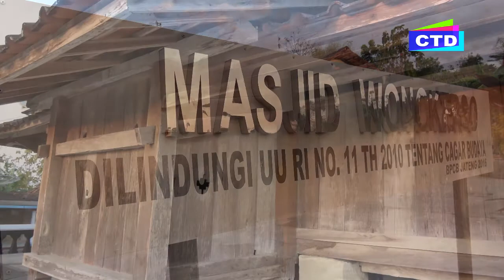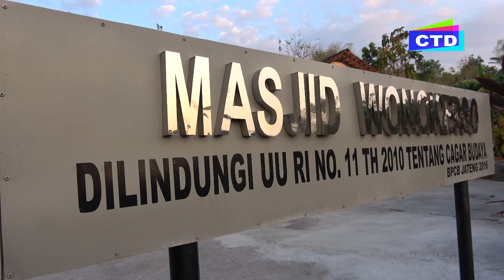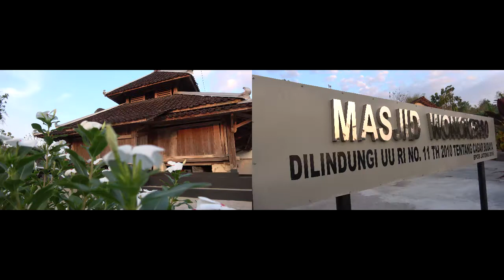Masjid Tiban Wonokerso || Wonogiri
masjid yang usianya lebih tua dari Indonesia? Sensasi berbeda bisa Sobat CTD  rasakan dengan menyambangi Masjid Tiban Wonokerso. Lokasinya ada di Kecamatan Baturetno, Kabupaten Wonogiri. Tak sekedar tua, bangunan ibadah ini bahkan sudah ditetapkan sebagai cagar budaya. Lantas apa saja keiistimewaan lainnya?
Yuk, simak ulasan berikut. Tiban bukan nama orang atau kata dari Bahasa Arab. Namun sebutan ini memiliki latar belakang sejarah yang cukup menarik. Menurut keterangan di halaman depan masjid, di tengah masa perjuangan Raden Mas Said (Pangeran Sambernyawa) dan anak buahnya tengah melarikan diri dari kejaran Belanda dan Kartasura.
Begitu sampai di tempat ini, mereka bersembunyi di semak belukar. Anehnya, pihak Belanda dan Kartasura tak bisa menemukan keberadaan mereka. Padahal jaraknya hanya beberapa meter saja.
bersembunyi di kolong masjid kuno. Kala itu beliau tak mengetahui secara pasti siapa yang membangun masjid di tengah hutan ini. Beliau lantas menyebutnya dengan istilah Tiban atau datang secara tiba-tiba dalam Bahasa Jawa.
Begitu Raden Mas Said selamat dan kembali ke keraton, beliau meminta anak buahnya untuk kembali ke masjid dan membuka perkampungan dengan bernama Wonokerso. Tujuannya adalah untuk melestarikan keberadaan masjid yang telah menyelamatkan hidup Pangeran Sambernyawa.
Negara Kesatuan Republik Indonesia baru terbentuk pada tanggal 17 Agustus 1945, namun MASJID INI sudah ada jauh sebelum masa itu. Menurut penelitian, bangunan kuno ini didirikan ada zaman akhir Majapahit dan awal Kerajaan Demak. Di sekitar masa perjuangan Wali Songo dalam menyebarkan Islam di Jawa.
Pada tahun 1479 (berdasarkan keterangan yang tercantum di hiasan penyu di mahkota masjid), Sunan Kalijaga dan beberapa anggota Wali Songo dikisahkan tengah kesulitan menemukan kayu jati yang cocok untuk membangun Masjid Demak.
Sunan Kalijaga lantas disebut mengetahui keberadaan pohon seperti yang ia inginkan berada di Hutan Donoloyo, milik Ki Ageng Donoloyo, di Wonogiri. Maka berangkatlah mereka ke hutan yang dimaksud. Di tengah perjalanan, Wali Songo membangun masjid sebagai tempat peristirahatan dan rumah tinggal sementara. Masjid ini dahulu seluruhnya terbuat dari kayu jati. Mulai dari atap hingga lantai. Menurut sejarah, daerah sekitar masjid dulunya merupakan area hutan jati yang sangat lebat. Uniknya lagi, masjid ini sama sekali tidak menggunakan paku. Hanya menggunakan pasak untuk melekatkan potongan kayu satu dengan lainnya.
Setelah renovasi, ada beberapa bagian masjid yang diubah. Salah satunya adalah atap berbahan genteng biasa, meski tidak mengubah model aslinya.
Satu lagi keunikan masjid ini adalah pintu masuknya yang sempit dan pendek. Pengunjung harus sedikit membungkuk jika ingin melihat bagian dalam masjid. Menurut para sesepuh di sana, hal tersebut memiliki makna agar semua orang selalu menghormati keberadaan Masjid Tiban. Bangunan ini memiliki desain hampir sama dengan Masjid Agung Demak, Konon masjid ini merupakan maket atau versi miniatur, sebagai patokan untuk membangun Demak. Desainnya mirip rumah panggung dengan lantai kayu. Bagian dalam diperkuat dengan empat pilar (soko).
Pengunjung juga bisa menemukan mimbar dengan tempat duduk. Uniknya, posisi imam di sini lebih rendah dibanding para makmum. Sayangnya, tak ada yang tahu pasti apakah ada tujuan khusus di balik desain ini. Selain itu, di sekujur bangunan terdapat sederet ukiran unik dan hiasan menarik di puncak masjid.
Hingga kini masyarakat sekitar masih menggunakan masjid ini sebagaimana mestinya. Beberapa pengunjung dari luar kota juga kerap berdatangan ke sini, terlihat dari informasi yang tercantum di buku tamu. Ada yang memang ingin berwisata religi, ada juga yang mampir untuk sekedar beristirahat.
Itulah sekilas ulasan mengenai Masjid Tiban Wonokerso. Jika SOBAT CTD sedang dalam perjalanan keliling Wonogiri, tak ada salahnya menyempatkan untuk mampir guna melaksanakan salat atau beristirahat sejenak. Tak ada biaya atau tiket masuk, hanya ada kotak amal yang bisa diisi secara sukarela.
CAH TUKANG DOLAN WONOGIRI JAWA TENGAH